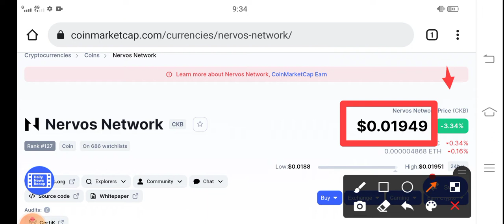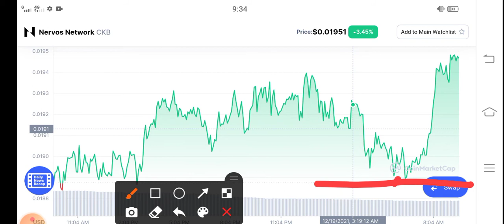CKB its BAD Holders || Nervos Network Price Prediction! CKB latest News Today